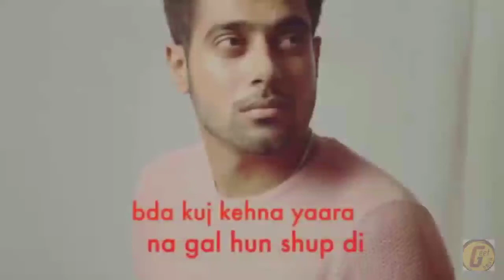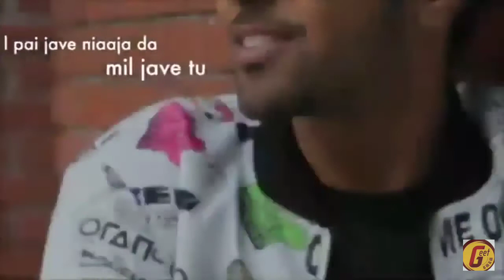Door ho gaya (Full song) Guri Ft. Jass manak sikander 2